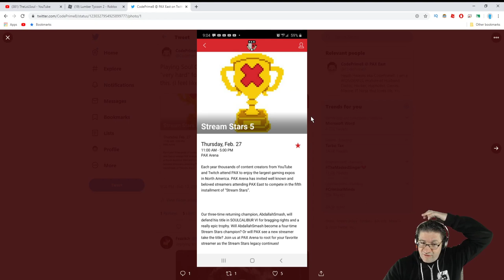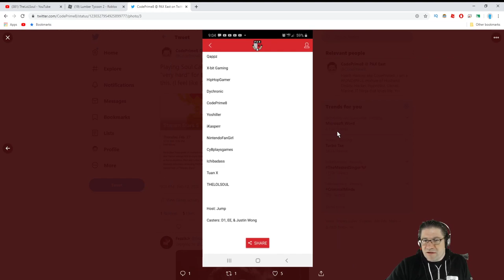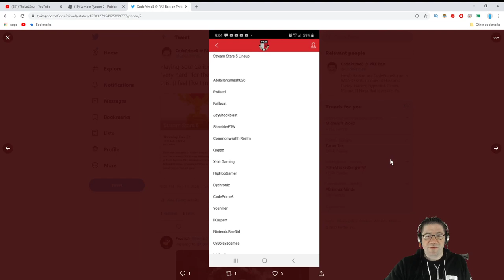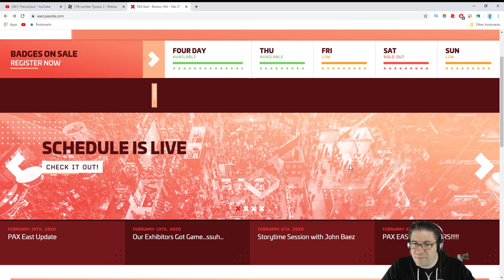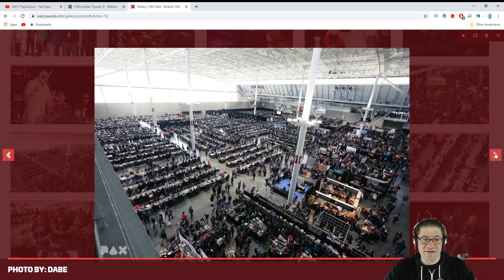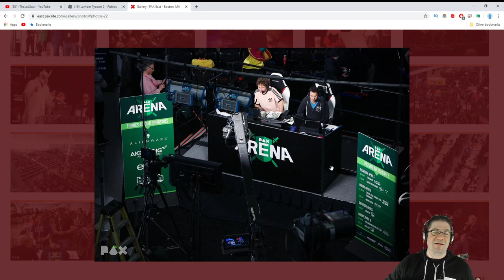Roblox - Lumber Tycoon 2 - Quick! Have To Train For PAX!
In this episode of Roblox Lumber Tycoon 2, I basicly speed run some ladders and doors, all while talking about PAX East. oh yeah, PAXEast got to drop that tag in there. Im heading to PAX next week, and I will be fighting in the Stream Stars Battle :D The game? Soul Calibur 6. NEED PRACTICE! so why am I writting some much in the description? I HAVE TO GO! Love you all! :)